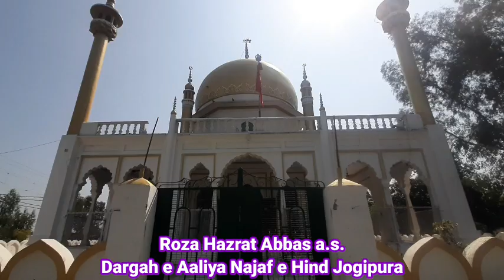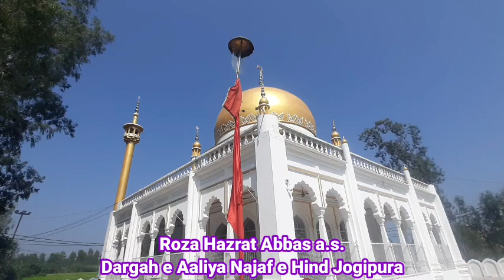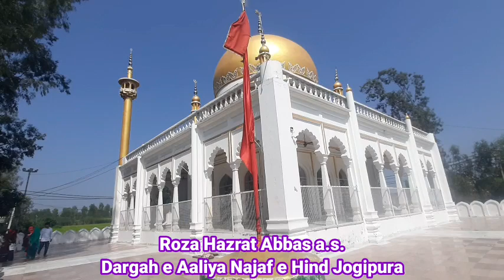Fatah e khyber ke lal Ya Abul Fazlil Abbas | Munajat Mola Abbas Jogipura |Roza Hazrat Abbas Jogipura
Fatah e khyber ke lal Ya Abul Fazlil Abbas a.s.

Munajat Hazrat Abbas a.s.

Roza Hazrat Abbas a.s. , Dargah e Aaliya Najaf e Hind Jogipura  , Bijnor UP India 🇮🇳

Shajar Haider 🇮🇳